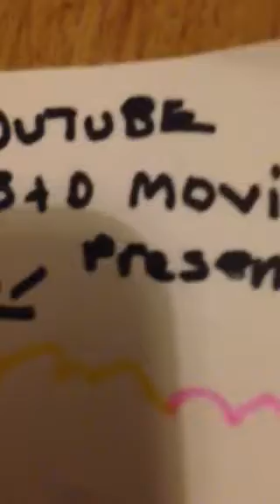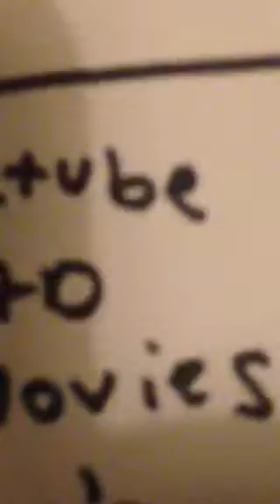Blue Ted and Daisy's video shop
Blue Ted and Daisy are back in their all new shop and earn unexpected amounts of money!